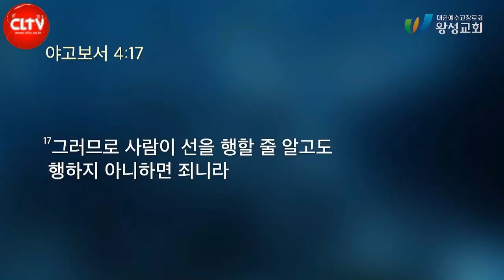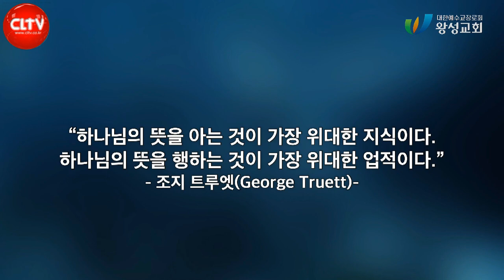CLTV 파워메시지ㅣ야고보서 시리즈(13)ㅣ'데오 볼렌테(Deo Volente) : 주의 뜻이면'ㅣ2022.9.18 주일설교ㅣ왕성교회(길요나 목사)